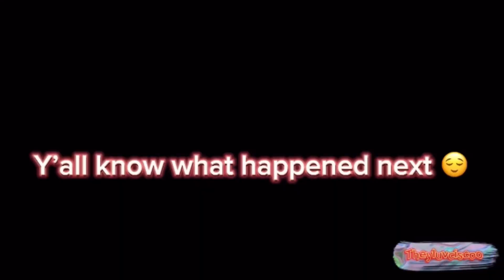CHAOS WALKING!!-PT1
WELCOME TO CHAOS WALKING

CHAOS WALKING IS AN EPISODE REPRESENTING THE [T] IN TLCSQUAD THEYLUVCISCOO ITS GET TOGETHER WHERE WE TROLL 🧌 😈/TROLLING
SO ENJOY THIS NEW SERIES ✅😌